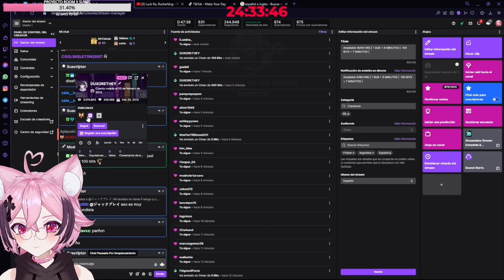LA VTUBER QUE TROLLEO AL TROLLEADOR